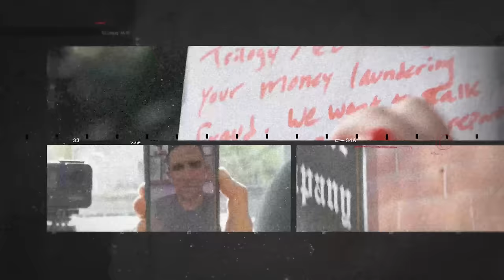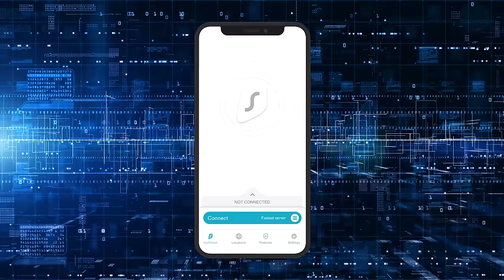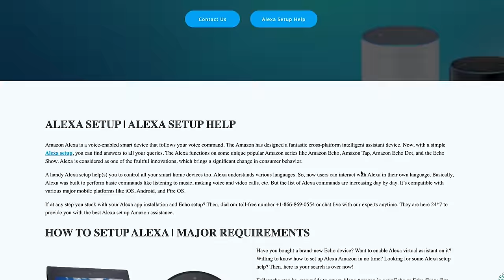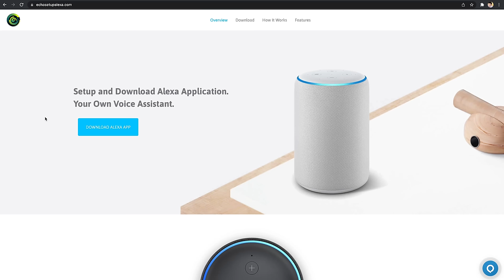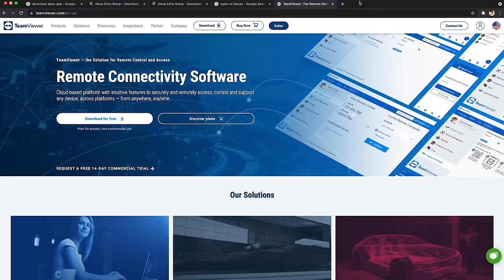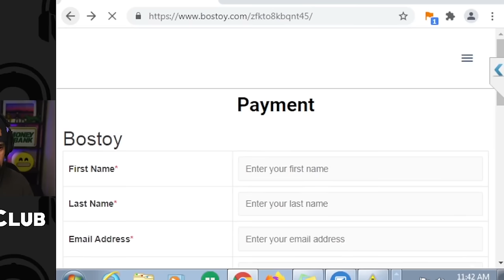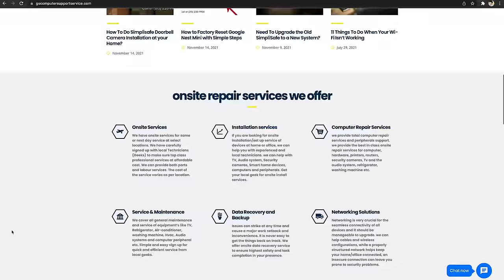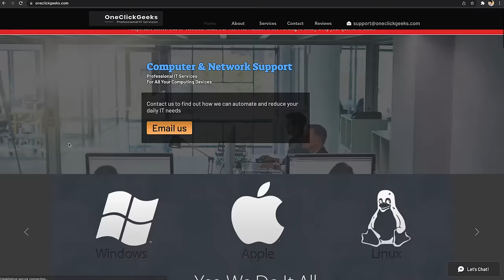Exposing an Alexa SCAM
We're about to fly across the country to expose an Amazon Alexa scam with @PleasantGreen

Follow Our Amazing Supporter GF on Twitch!